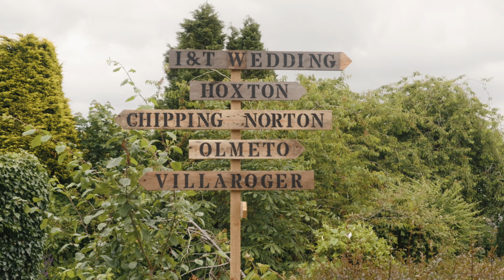Oxfordshire Wedding Videographer, HC Visuals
Oxfordshire Wedding Videographer HC Visuals. HC Visuals is a wedding videography company based in Oxfordshire. Scott of HC Visuals specialises in creating fun, unique, alternative, natural, and authentic wedding films in the Oxfordshire area.

These are not your run of the mill Oxfordshire wedding films. A HC Visuals film is unique, fun, and vibrant, and captures the essence of what each and every couples big day is all about!

As a wedding videographer based in Oxfordshire,  I have had the pleasure of capturing countless epic moments at weddings in this incredible county.

From the picturesque landscapes to the charming venues, Oxfordshire provides the perfect backdrop for a dream wedding.

f you are getting married and are interested in wedding films by HC Visuals get in touch using any of the methods below:

HC Visuals is a video production company based in Oxfordshire. We specialise in Wedding Cinematography, and Commercial Video.

Getting married or have a commercial project in mind? Get in touch we'd love to chat -